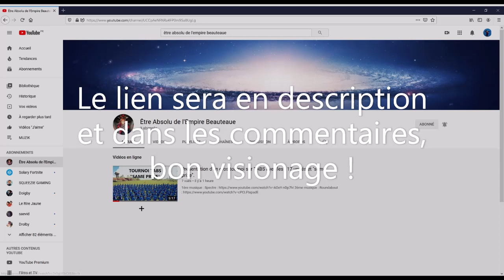J'ai fait une nouvelle vidéo sur ma chaîne secondaire !